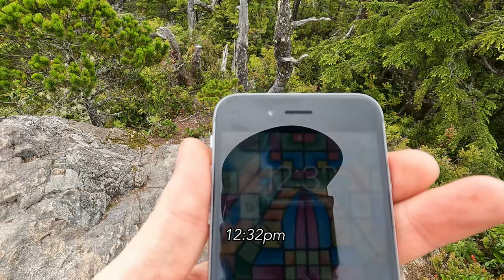The Best Fish Tacos in Canada! Tofino, BC.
We hope you'll enjoy some of the sights and sounds of Tofino in this weeks vlog. The fish tacos were unreal!